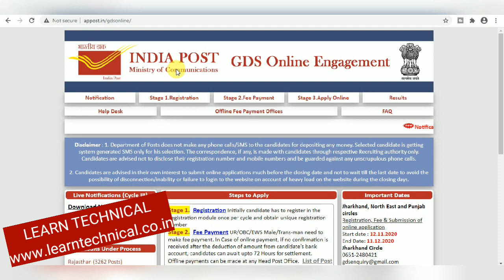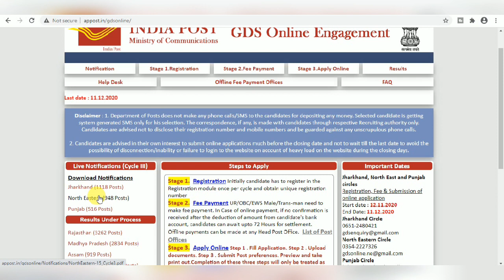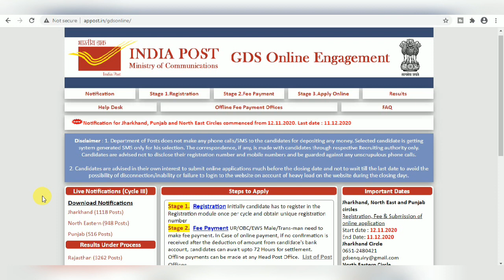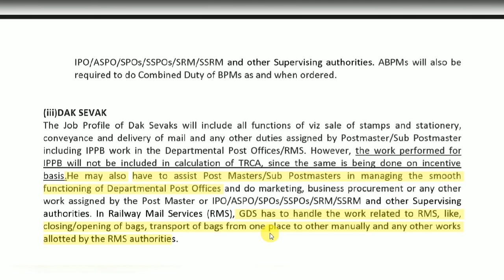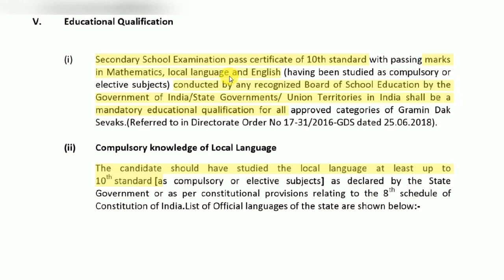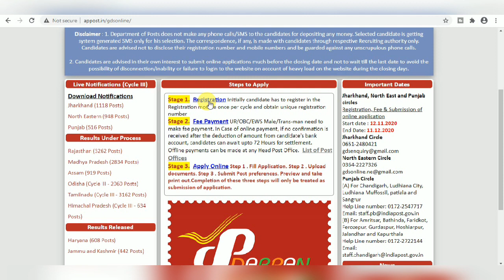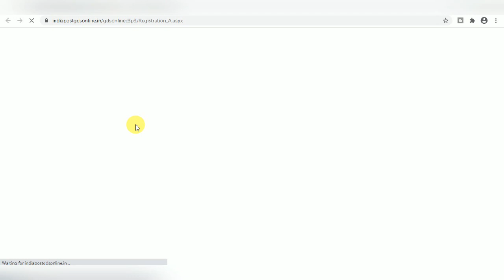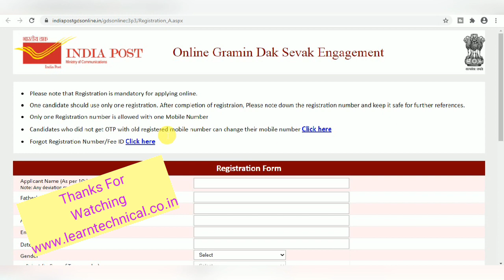India Post Recruitment 2020 | New Job Recruitment 2020 | 2582 Vacancies | Apply Online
Important Books